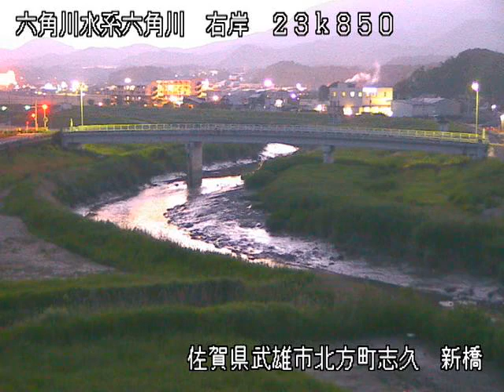六角川 六角川水系 佐賀県武雄市 武雄北方・新橋 ライブカメラ (2023/05/21) 定点観測 Rokkaku River Live Camera